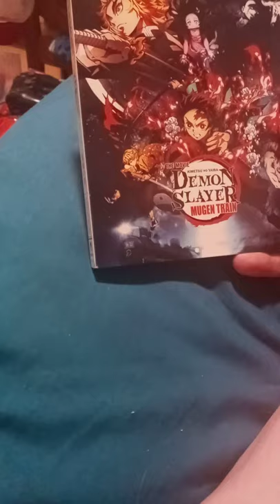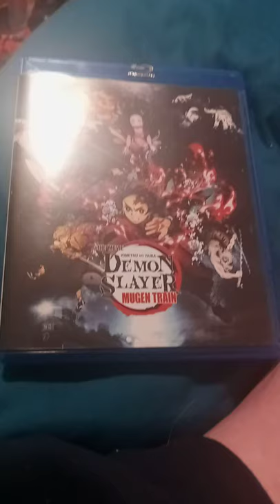Demon Slayer Kimetsu No Yaiba Mugen Train The Movie Blu Ray Unboxing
Yes This Came Out Last Week On Blu Ray And DVD